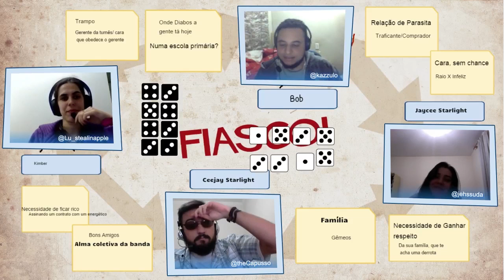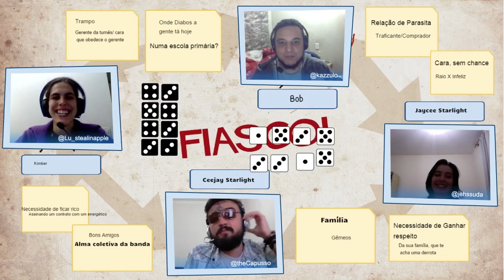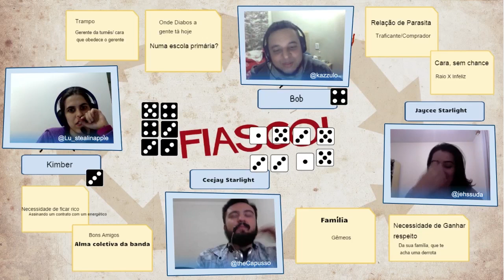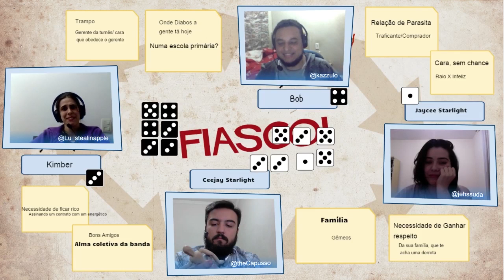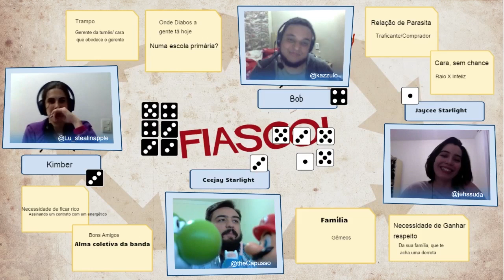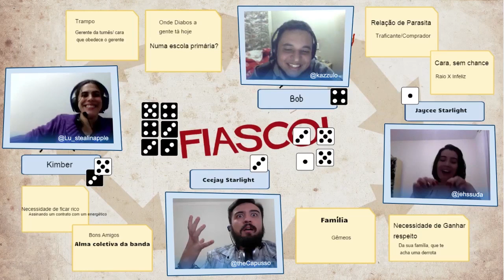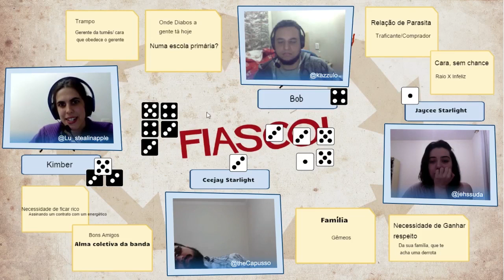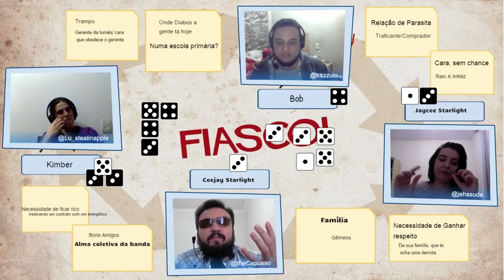FIASCO - Rock Band [Ato 1]: Rock, Drogas e Energéticos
Nessa partida de Fiasco (um RPG de narrativa compartilhada que não possui mestre) vivemos a aventura de uma banda de rock em turnê.

Português: Breve

E dê like na nossa fanpage para material extra dessa e outras campanhas